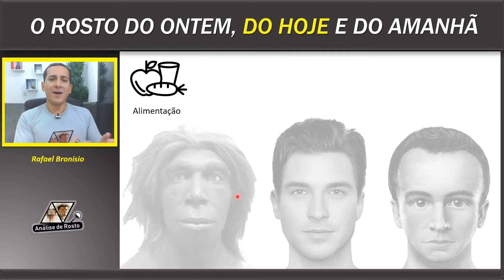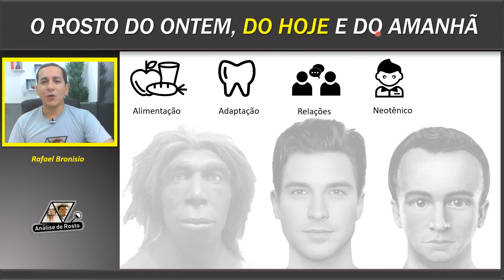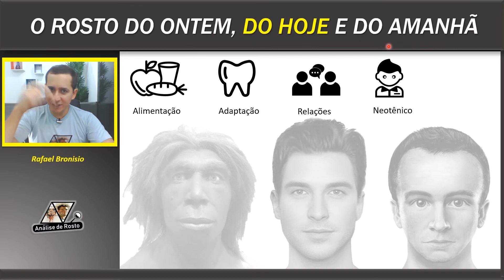AULA 4 de 6 ALGUNS FATORES DE TRANSFORMAÇÃO ADAPTATIVA DOS TERÇOS FACIAIS FISIOGNOMONIA MORFOPSICO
Finalmente liberada a aula completa sobre o homem do ontem, do hoje e do amanhã com direcionamento para o público amante de Fisiognomonia, Morfopsicologia, Visagismo, Antropologia, Comunicação não verbal e afins.
Acesse: CLUBE DA FACE, o ponto de encontro de profissionais e amantes da leitura facial: